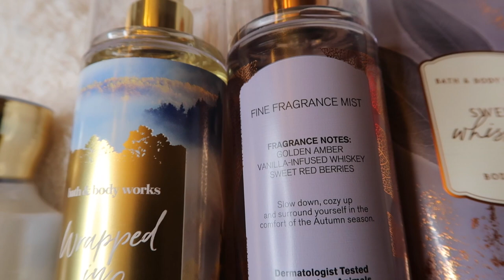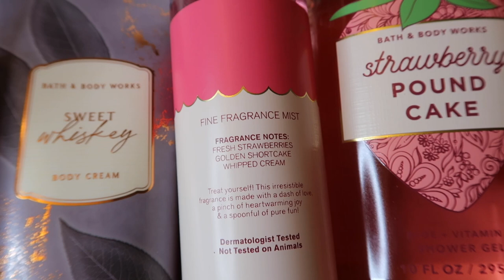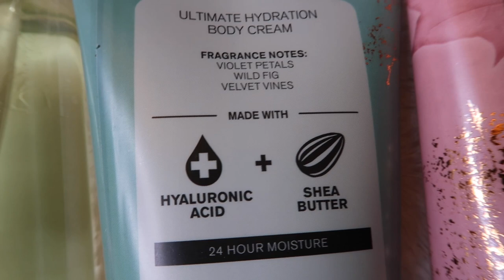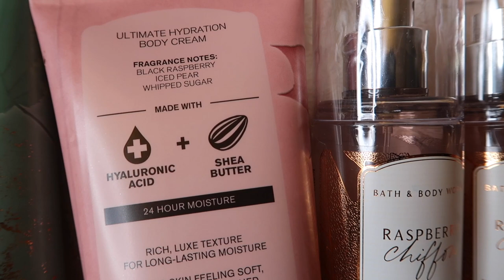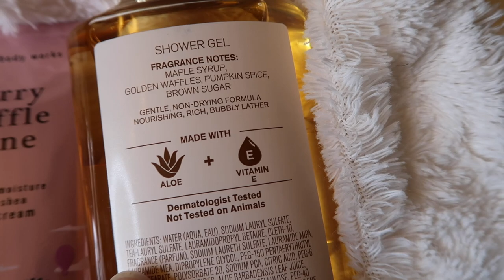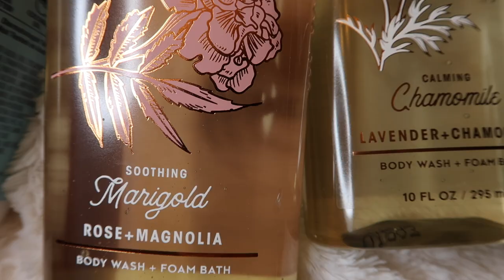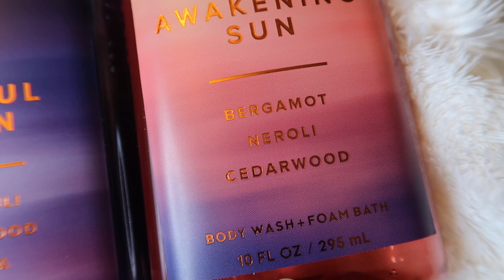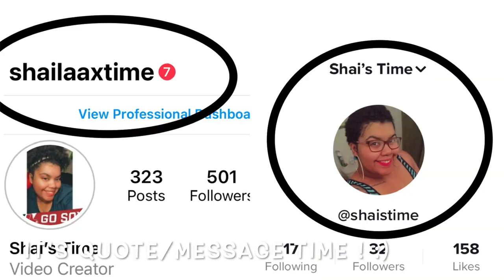HUGE BATH & BODY WORKS $6.50 FALL BODY CARE HAUL (LATE) |2021|SHAI'S TIME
Hey hey it's Shai Shai. :) So today I have a Fall  haul of the $6.50 fall fragrance & body care sale from Bath & Body Works. This is mainly back ups & finishing the sets to my ffm honestly, as I've reviewed these in prior reviews lol Also, I'm behind on my videos still so this was from a prior sale a month go or more back, but do you have any Fall favorites ? Let me know down in the comments below ! :)

Anything received that you send would help me do a lot more reviews here on my channel & would honestly help me & my kids & any other personal expense I have. Also of course, it would personally, be GREATLY  appreciated ! God bless⭐️💫🙏🏽

Products mentioned :

1) Wrapped In Sunshine body lotion
2) Wrapped In Sunshine ffm
3) Sweet Whiskey ffm
4) Sweet Whiskey body cream
5) Strawberry Poundcake ffm
6) Strawberry Poundcake shower gel
7) Strawberry Poundcake body lotion
8) Autumn Violets shower gel
9) Autumn Violets body cream
10) Raspberry Chiffon body cream
11) Raspberry Chiffon mini ffm
12) Raspberry Chiffon mini ffm
13) Berry Waffle Cone body cream
14) Pumpkin Pecan Waffles shower gel
15) Crisp Morning Air body lotion
16) Soothing Marigold Rose + Magnolia body wash
17) Calming Chamomile Lavender + Chamomile body wash
18) Balancing Elderflower Mandarin + Cedar wood
19) Restful Moon shower gel
20) Awakening Sun shower gel